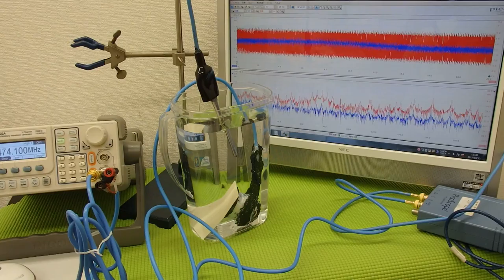樹脂・ガラス・・・の音響特性を利用した超音波技術 Ultrasonic experiment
樹脂・ガラス・・・の音響特性を利用した超音波技術を開発

　‹樹脂・ガラス・・・の音響特性›を利用した
　超音波発振制御技術を応用した
　超音波の利用方法をコンサルティング対応しています。

　樹脂・ガラス・・・の音響特性を利用した
　治工具と超音波の組み合わせによる
　洗浄・加工・化学反応・攪拌・・・成功事例が増えています。